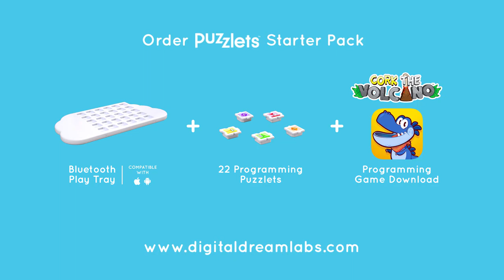Puzzlets | A Fun Step Forward In STEAM Education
In over 30,000 schools, Puzzlets is a hands-on learning game system played digitally or in a hardware hybrid with 22 puzzle pieces.

Our three games, Cork The Volcano - Coding, Swatch Out - Art, and Abacus Finch - Math, incidentally teach kids the building blocks of STEAM education while having a true video game experience.